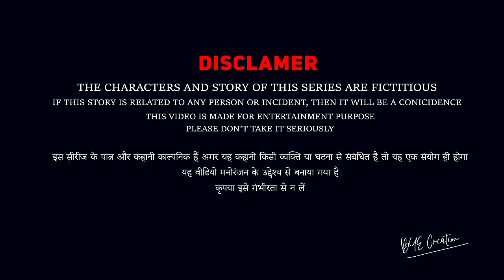Motaka Ka Biyah मोटका का बियाह | EPISODE 3 | अगुआ | WEB Series | BYE Creation | Amit Parimal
Motaka Ka Biyah Series uplode first Episode
In this episode you are shown about Motka's job and the respect for the job and jobless boys in the society.
This video is WebSeries Motaka Ka Biyah Release on Youtube Channel BYE Creation. Motaka ka Biyah is a very comedy series. This series maker Amit Parimal And Ravi Raushan Kumar. You tell Youtube webseries Motaka Ka Biyah. Motaka Ka Biyah Coming Seasion 1, Episodes 1 to 8.

OUR TEAM
Amit Parimal
Raushan kumar
Raju bhai yt
Chandan kumar
Shanbhu kumar
Manish Raja

Motaka Ka Biyaah

Series Maker - Amit Parimal & Ravi Raushan Maurya
Create And Driected by - Ravi Raushan Maurya & Amit Parimal
Writer – Ravi Raushan Maurya & Amit Parimal
Director of Photography – Ravi Ranjan Maurya
Creative Director - Amit Parimal & Ravi Raushan Maurya
Editor – Anish Diya
Head Of Production – Anshu Kumar singh
Producer – Anshu Kumar Singh

Direction Team
Ravi Raushan Maurya & Amit Parimal

Cast – Name

Raja – Amit Parimal
Fekan – Amit parimal
Chandan – Chandan Raj
Chandan’s Mother – Shivangi Singh Lucky
Chandan’s Friend – Neel Patel
Makhan – Shaurabh Safary
Chela 1 – SB Raja
Chela 2 – Suresh Kumar
Ramrup Chacha – Atul Prince
Ramrup Chacha Chela – Niraj Kumar
Chandan’s mama – Prem Yaduvanshi
Chandan’s mami – Anshika Kumari
Chandan’s Mausa – Sharvan Kashyap
Chandan’s Fufa – Raushan Chandu
Raja Girlfrend - Shivangi Sahu

Dulhan – Arpna Kumari
Dulhan’s Father – Aryan Punit
Dulhan’s Brothers – Alok Gupta, Love Kush, Anish Diya
Dulhan’s Fufa – Manish Raja
Dulhan’s Sisters – Pihu , Niharika
Pandit – Kumod
Tuk Tuk Driver – Lucky Singh
Sadi ka camera Man – MD Farhan
Extra Cast – Raju , Shambhu , Prince, Ranjan,

Makeup Artist – Gautam Thakur
Dress – BYE Creation Production
Dress Desiner - Amit Parimal & Ravi Raushan Maurya
Light, Camera and Sound - BYE Creation Production
Light Assitant – Shambhu
Poster And Thumbnail – Ravi Ranjan Maurya And MRP Manoj GFX